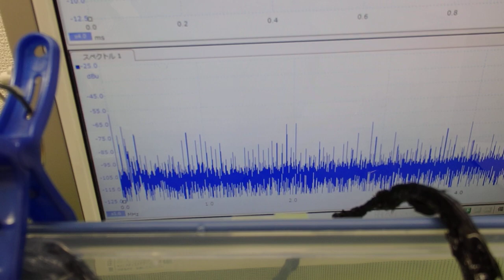オリジナル超音波プローブの「発振・制御」 ultrasonic-labo